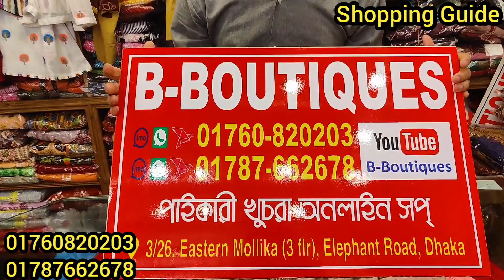অবিশ্বাস্য অফারে রেডিমেড পার্টি বুটিক থ্রিপিস | readymade party boutique threepiece | কমদামে থ্রিপিস